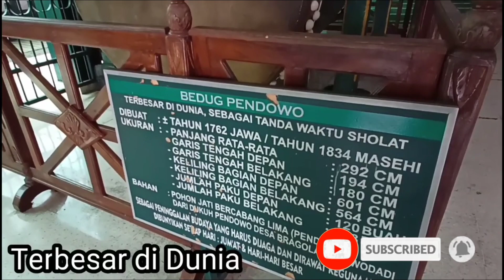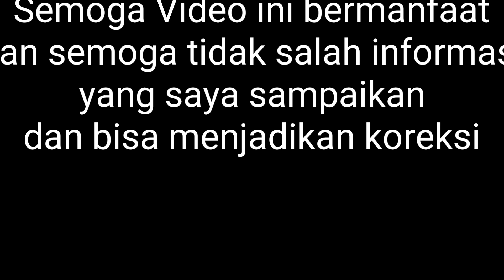Asal kayu untuk Bedug terbesar di Dunia ternyata di Bragolan Purwodadi kabupaten Purworejo